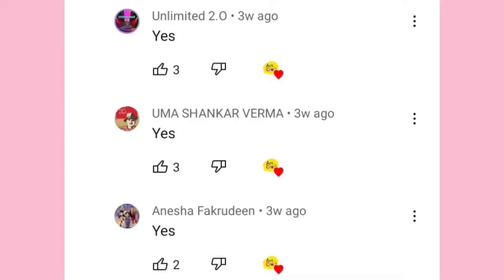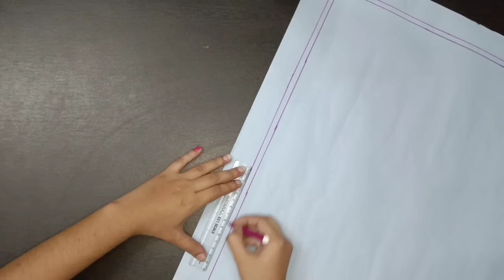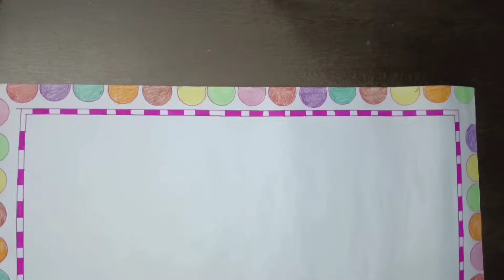5 Chart Paper Border Designs"Part 2" Chart paper border decoration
This is "PART 2" of "5 chart paper border designs" video.☺✌

You can decorate your school chart paper projects using these amazing designs 🤗

"1st part" of this video got a lot of love, likes and some lovely comments from my viewers and subscribers. ❤. Thankyou everyone who liked my work🙏

My instagram id - excellent arts and crafts

@CS Craft
@Hetal's Art